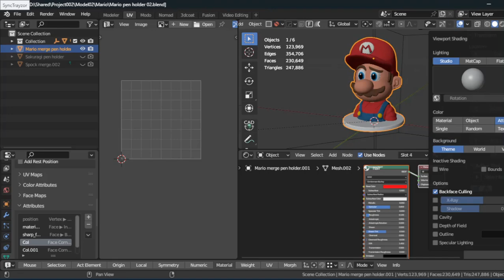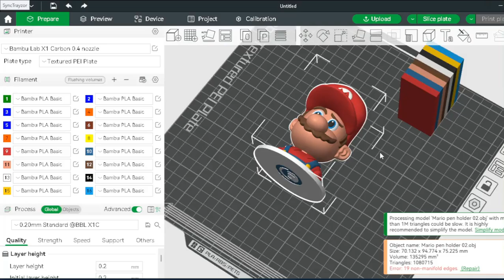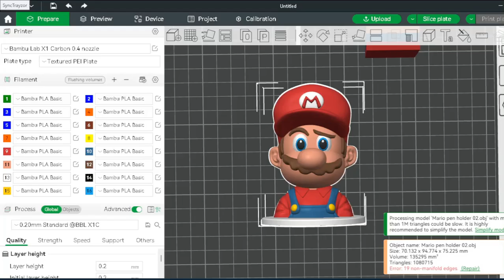Importing multi color 3d models into Bambustudio now possible!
It is now possible with the recent Bambustudio/Orca builds to import models with vertex color. We can use any 3d paint program that we use like Substance, 3dcoat, Zbrush, Nomad, Blender3d and export a 3d model with vertex color and have Bambustudio automatically match the colors in a few clicks. No uvmapping and texturing needed!
Gamechanger!!!  If you've ever had to use Bambustudio to paint, you would know how very very limited it is in functionality and features.